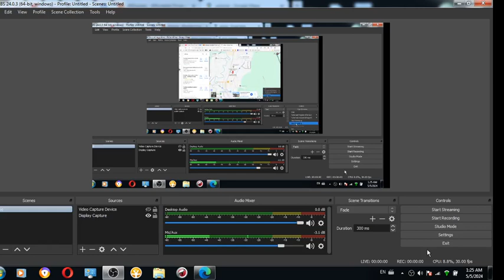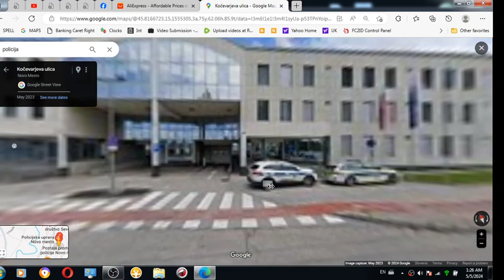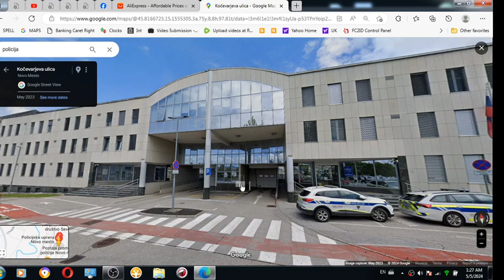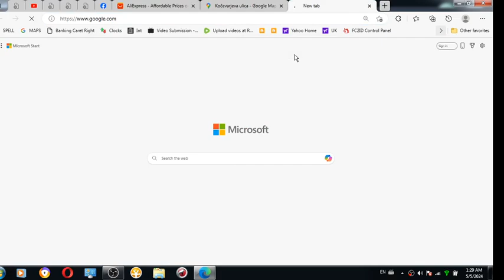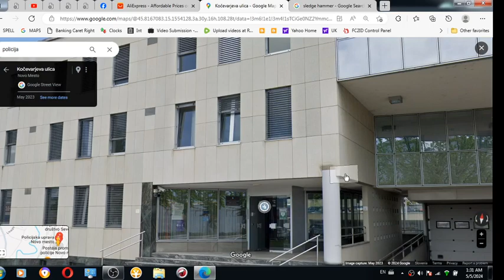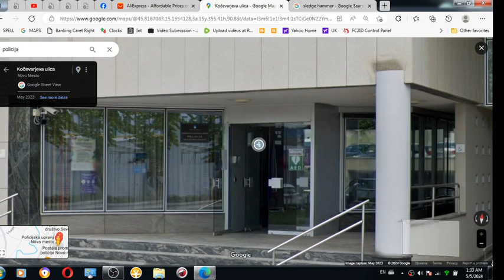Novo mesto police did incited in my visiting police station with sledge hammer with also American Bi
Novo mesto police did incited in my visiting police station with sledge hammer with also American Bidens suggesting how most likely would look like a real torture police fold case